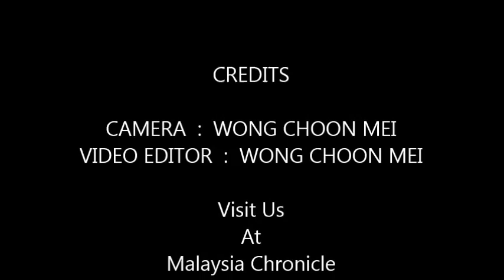The night Altantuya was murdered - Americk Sidhu